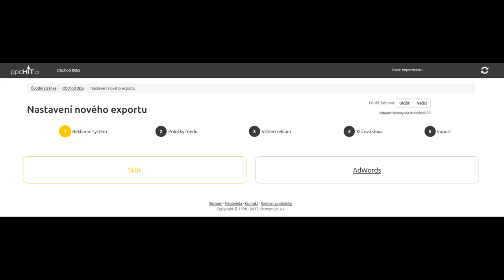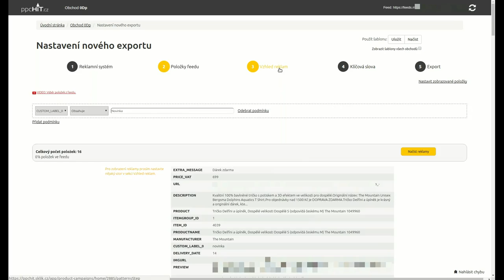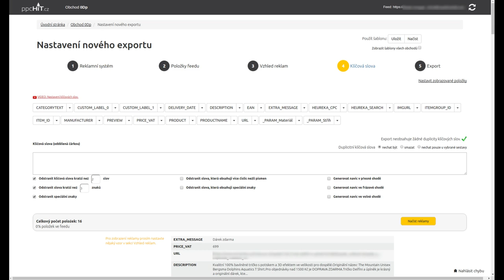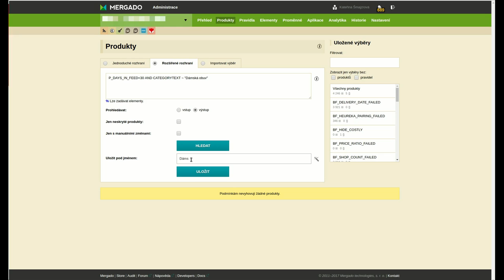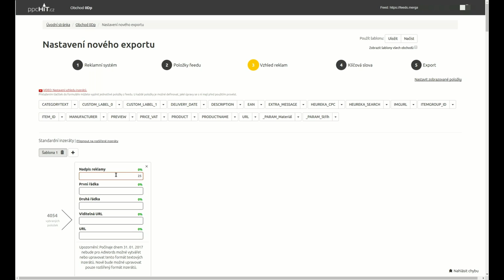Oživte svou PPC reklamu s Mergadem!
Rozšířené inzeráty v PPC inzerátech pro AdWords a Sklik můžete snadno vytvářet s pomocí Mergada - díky využití elementů budou vždy aktuální! Podívejte se, jak takový inzerát v systému PPChit vytvořit.